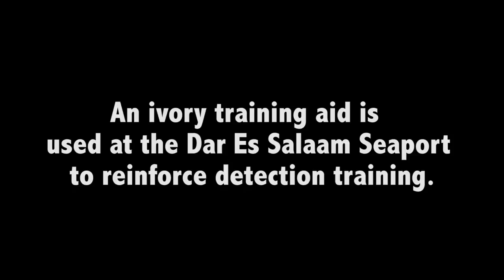160422-H-GF123-002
B-roll of U.S. Customs and Border Protection Detector Canines training with their new Tanzania handlers searching for illegal ivory and drugs at the seaport cargo facility, Dar Es Salaam, Tanzania. The canines are part of a joint effort that included USCBP, U.S. Department of State and the United Republic of Tanzania. [779OIR3_87IS9RAF5_fc.mov]